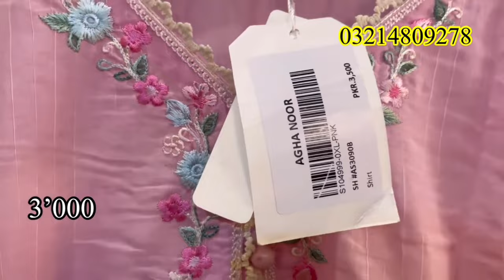Aganoor New Lawn And Chiffon Collection|| Sale on New Collection ||25January 2024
Aghanoor new Lawn And fancy collection